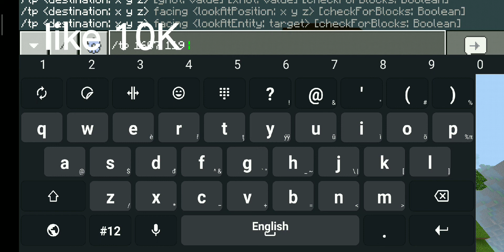December 9, 2021